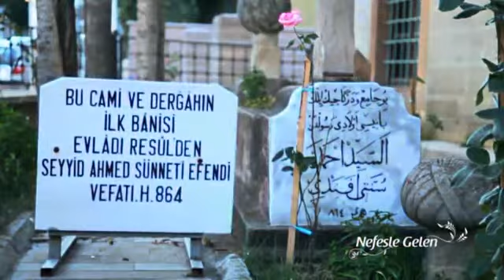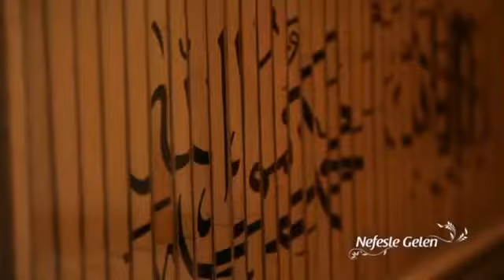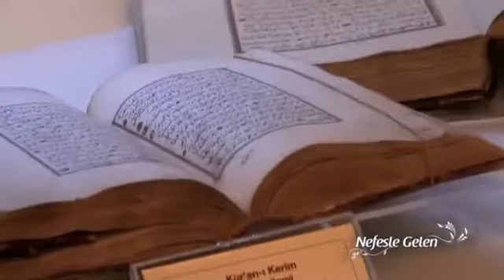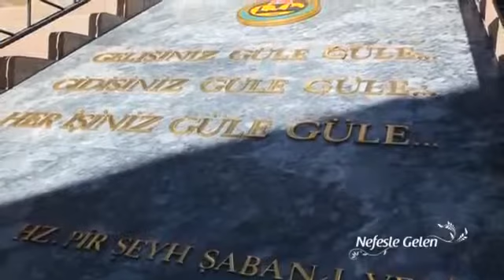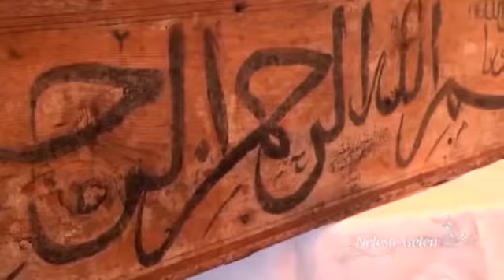NEFESLE GELEN BELGESELİ 2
İhtiyaç duyulan tüm hizmetleri inovatif bir şekilde çözümlüyor ve hayata geçiyoruz. İyi bir ekip, kaliteli ekipman ve doğru çekim planıyla yaratıcı ve kitlesine hitap eden projeler tasarlayarak hızlı çözümlerle prodüksiyon aşamasını yürütüyoruz.

Tecrübelerimizin bizi getirdiği nokta, kesinlikle obje odaklı, kısa sürede verilmek istenen ana başlıkları verebilen yapımlar üretmektir.